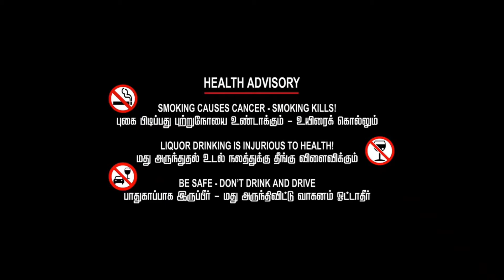திருப்பு முனை |குறும்படம்|Motion poster|[Thiruppu munai] short film@brandpictures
Thiruppu munai social awareness short film
Released on August 15 @brandpictures
Please support friend's